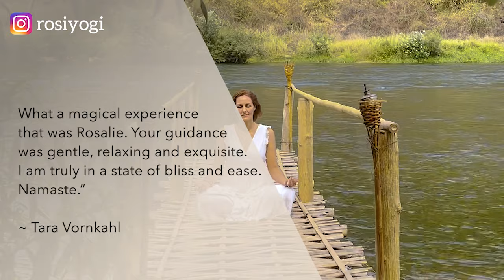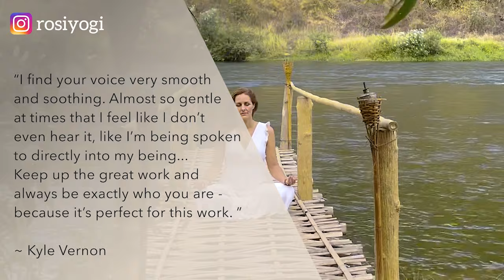Ho'oponopono | Forgiveness Meditation for Deep Healing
This Ho'oponopono | Forgiveness Meditation for Deep Healing uses the hooponopono mantra to cultivate forgiveness, peace and transformation. It is an ancient Hawaiian spiritual practice that means ‘to make things right’.

Hoʻoponopono is a simple, yet incredibly powerful practice that can create great change in your life, mend relationships and wipe the slate clean. This healing practice draws on the forces of repentance, forgiveness, gratitude and love.

The hooponopono meditation is based on four simple statements or affirmations, which are repeated over and over. This particular guided meditation is set to relaxation music.

This forgiveness meditation is a great meditation for beginners and can also be used to clear negative emotions, which in turn can help strengthen the law of attraction.

You will get the best result if you do this deep healing exercise daily, either in the morning before you start your day, right before you go to sleep or both.

This track is the extended version of a track I posted in August 2022, created with love after many requests for a longer version. It is also available to download on my

Welcome to Rosalie Yoga, which is all about helping you lay the foundations for personal growth and transformation through yoga nidra, meditation and yoga practices. All my teachings are designed to help you untangle stress from the body, tap into your inner guidance and leave you feeling nourished from the inside out.

Rosalie

Filmed in Luang Prabang, Laos